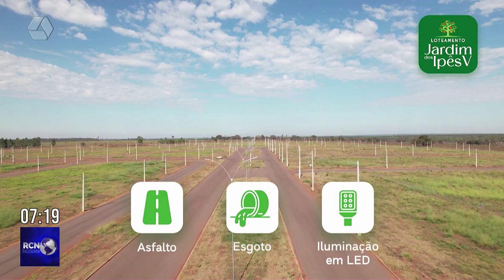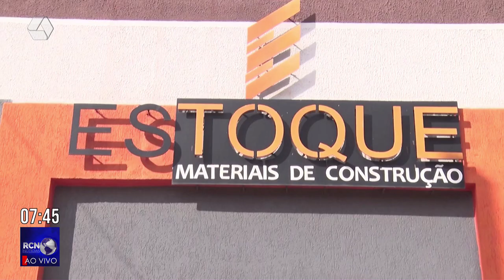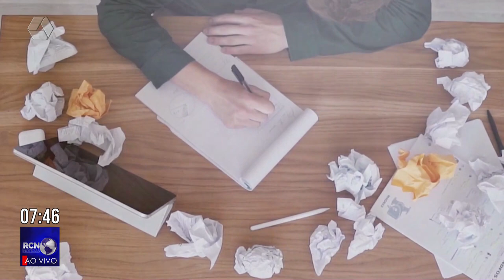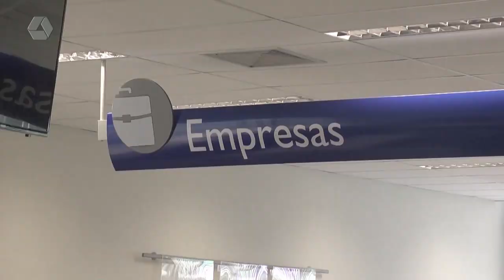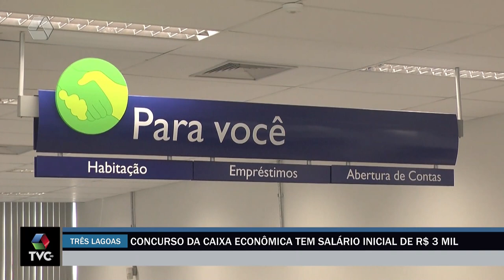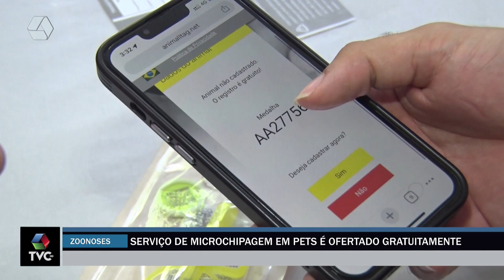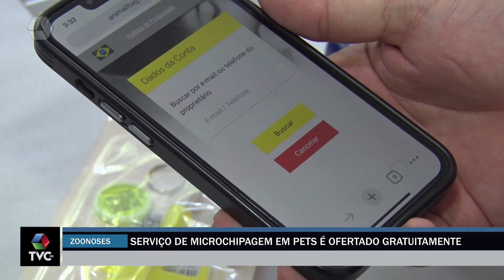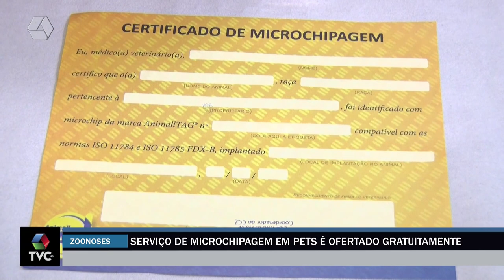RCN NOTÍCIAS 27-02-24